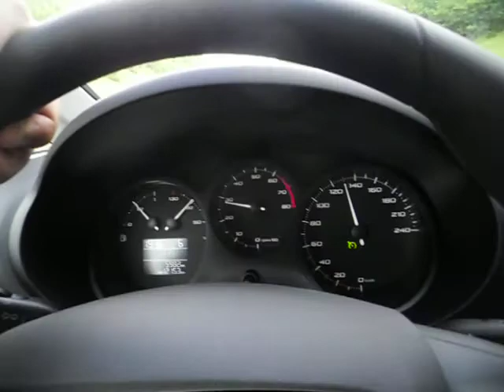Viaje a München 2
Ahora con otra musica... y asi tol rato!